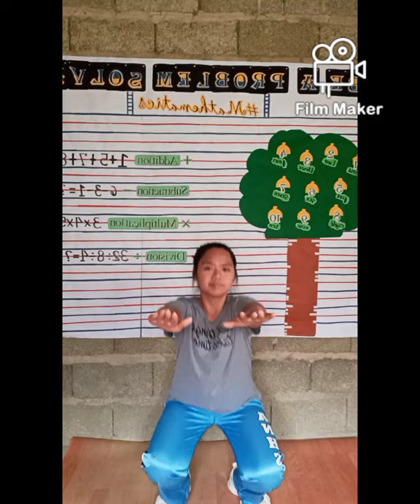Performance In Physical Education by Michelle Iglesias ❤️